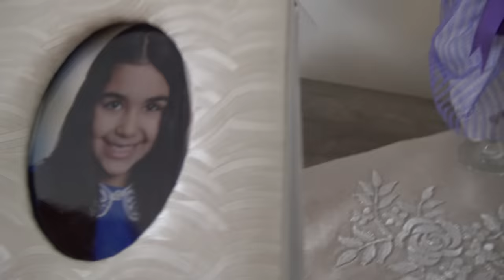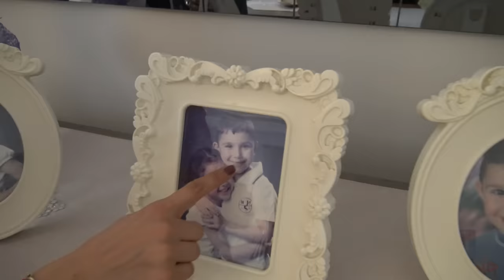İREM'E SÜRPRİZ DOĞUM GÜNÜ PARTİSİ | ÇOK SEVİNDİ !!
İrem'e Sürpriz Doğum Günü Partisi ! Çok Sevindi!